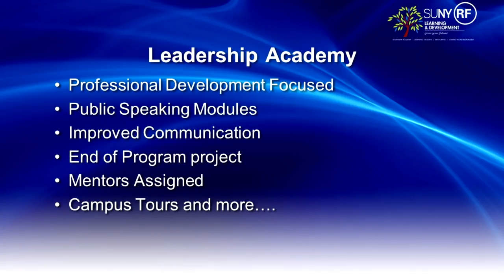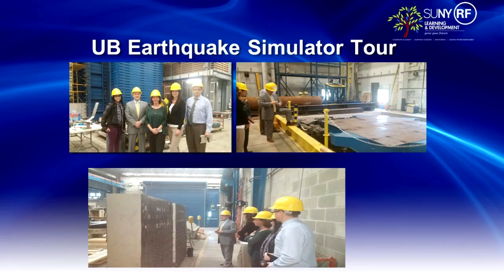What All RF Supervisors Need to Know (5): Leadership Academy